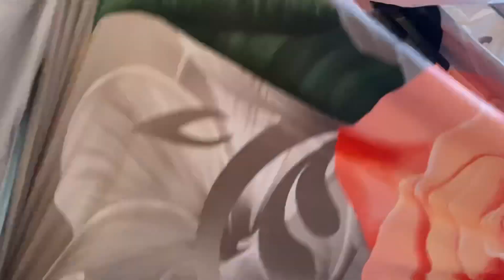VLOG/ JORGAN TE RINJ/ DECOR I TAVOLINES/ SKI NE MAL//